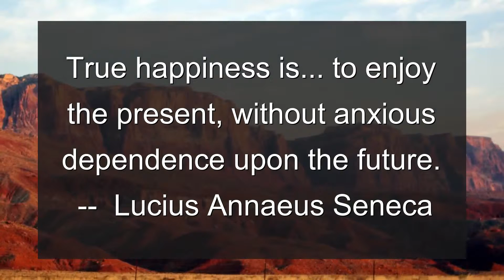Restorative Dentistry Update - Sunday, December 22, 2013 from Oakridge Dental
Restorative Dentistry insight: What are 'interim therapeutic restorations' this is a medical term to refer to temporary fillings which dentist us on children's teeth.  They are 'interim' or temporary as children will shed their baby teeth.

Staff spotlight: Hollie Brown - Hollie loves to read fiction novels.

Quote of the day: True happiness is... to enjoy the present, without anxious dependence upon the future.  --  Lucius Annaeus Seneca